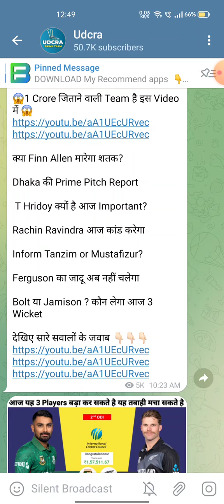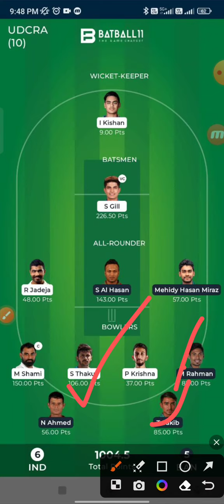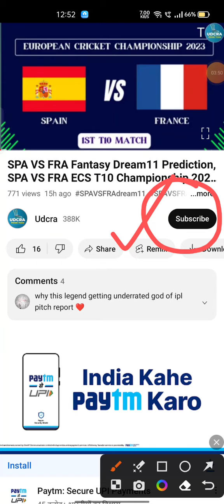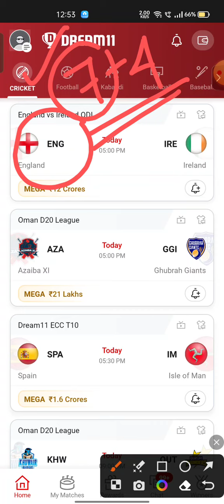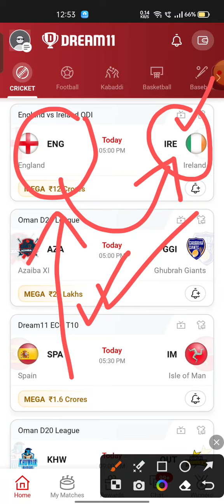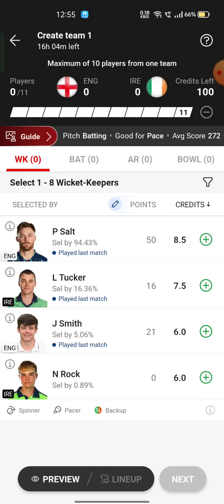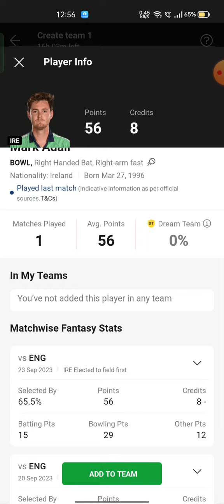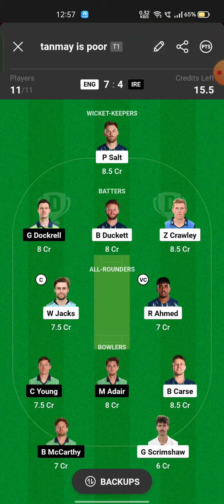ENG VS IRE Fantasy Dream 11 prediction 2023, ENG VS IRE OD Dream11 Match Preview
ENG VS IRE Fantasy Dream 11 prediction 2023,  ENG VS IRE OD Dream11 Match Preview, Full Stats+ Info, Report ➡️Join Our Official Telegram Channel for Daily Pitch Reports and Match Updates.⬇️

ENG VS IRE  Playing 11
ENG VS IRE  dream11 team prediction  Udcra
ENG VS IRE  2023 Match Preview Players Stats